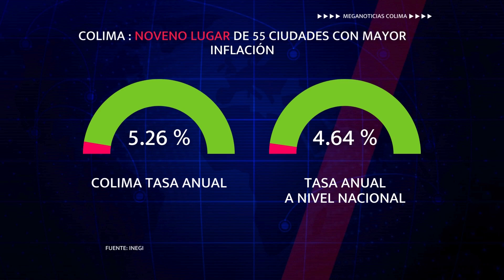EspecialesMN MeganoticiasColima🍅🥩“Todo está carísimo”, colimenses compran lo necesario en tianguis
“Todo está carísimo”, colimenses compran lo necesario en tianguis